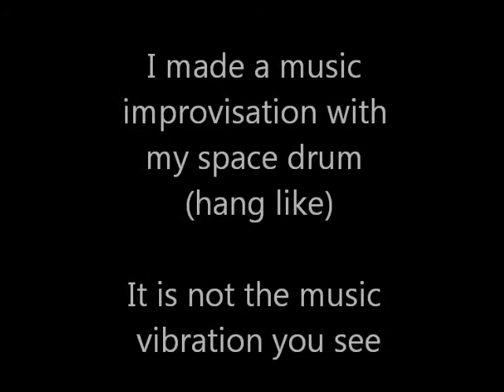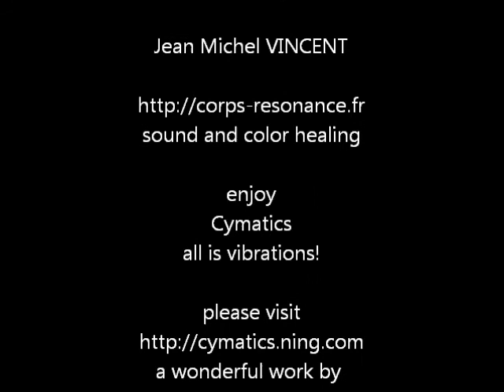My first cymatic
Ma première vidéo d'expérience de cymatics avec mon système fait main.
Les vibrations enregistrées ne correspondent pas à la musique, mais à une plage de fréquence de 10 à 90 Hz.
La musique est une improvisation faite sur mon "space drum" (hang), pour cette occasion.